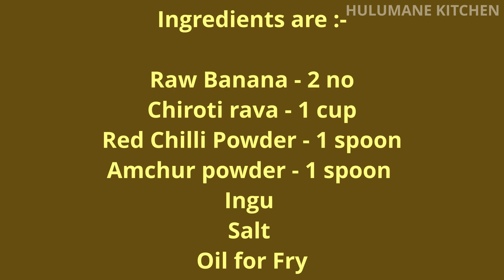How to make Raw Banana Podi | Raw Banana Rava Fry Recipe| Plantain Rava Fritters | Balekayi Podi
Watch how to make Raw Banana Rava Fry or Plantain rava fritters in easy way. It is also called kele podi in konkani and bale kayi podi in kannada. An awesome snack or you can have it at lunch with rice as accompaniment.
Watch this video and like it. Also share it to your loved ones.

Ingredients are :-

Raw Banana - 2 no
Chiroti rava - 1 cup
Red Chilli Powder - 1 spoon
Amchur powder - 1 spoon
Ingu
Salt